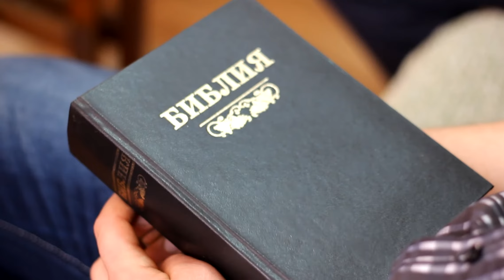Луч Надежды. Молодёжная конференция "1 + 1 = 3"